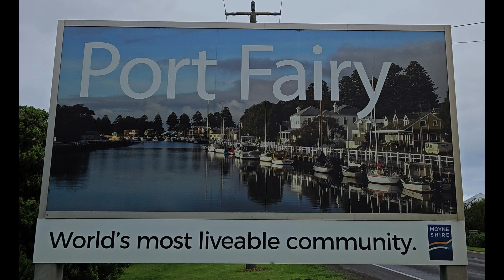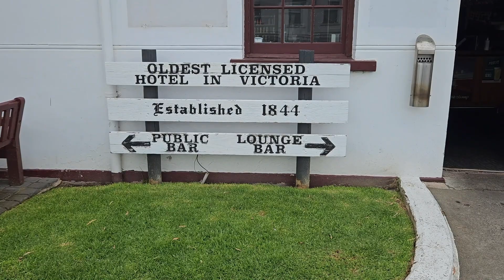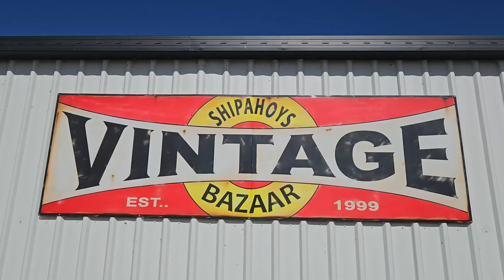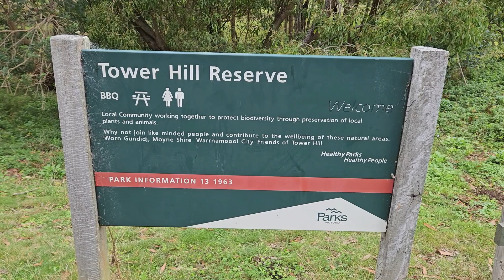Port Fairy, Victoria, caravanning around Australia, on our caravan adventure by Gone Caravanning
We also visit Tower Hill, and take a look at some wildlife, Koala, Fox, Emu, a Wallaby mum with her baby joey and visit a vintage bazaar on our caravan adventure, caravanning around Australia.

We hope you find this video helpful and informative.

Gone Caravanning travel in an Essential 2-1 Signature Cruiser caravan.

Music from Morning Light Music
Title: Happy Smiles
BPM: 85
Composer: Matthew John Torres
PRO: BMI
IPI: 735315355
Publisher: Songtrust Blvd
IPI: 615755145